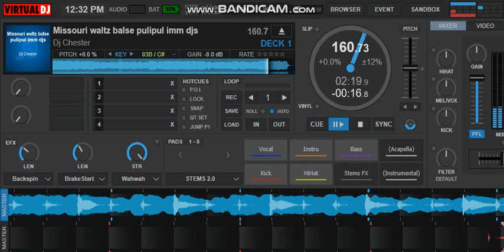WALTZ MISSOURI BALSE PULIPUL DECCA / DJ CHESTER IMMdjs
BALSE WALTZ